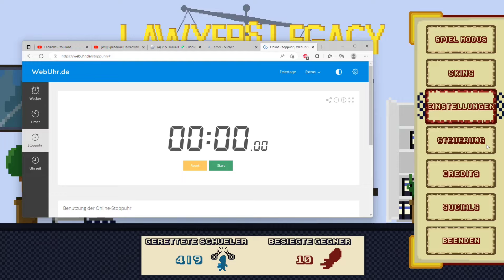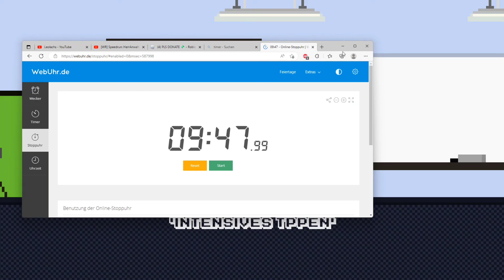Herr Anwalt Spiel Lawyers Legacy : Speedrun Praktikant (09:47)